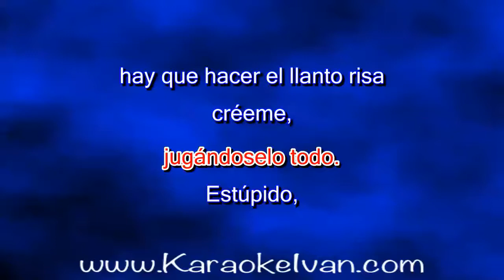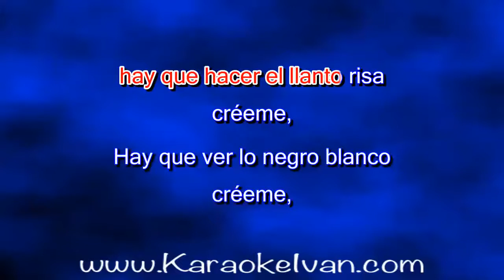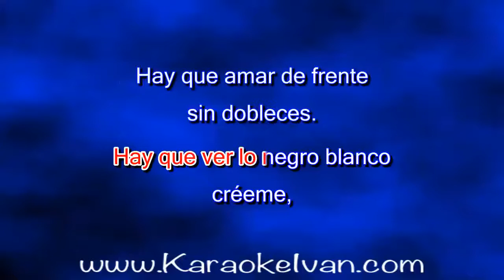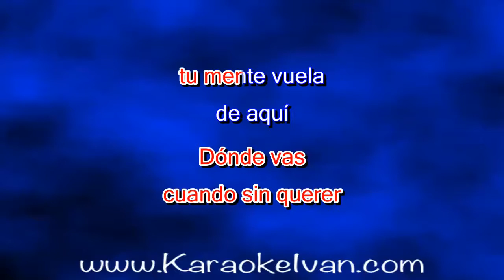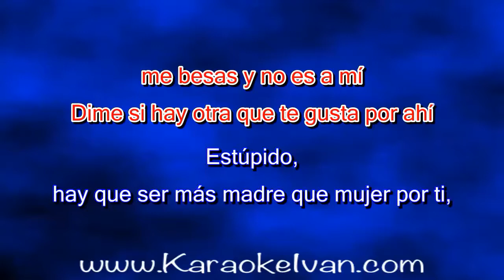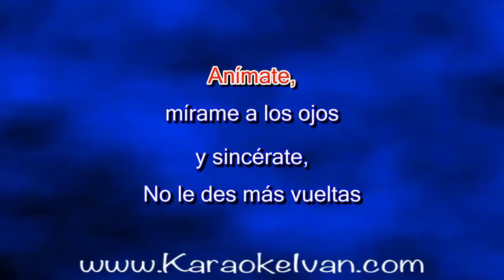Rocio Banquells - Estúpido (version estudio) KARAOKE